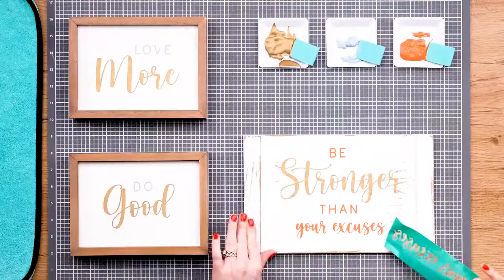Creative Kickstart - Be Strong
Out with the old, in with the new! This fun, fresh Transfer will inspire you for the new year. Use this Transfer to create lots of different messages that motivate you to do more, do good, and be strong! No excuses, just get this and love it!